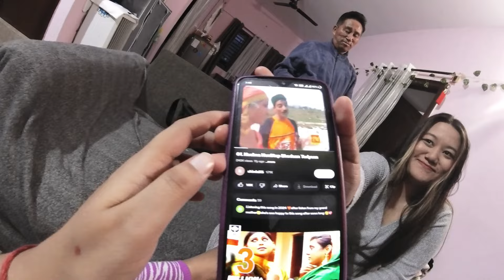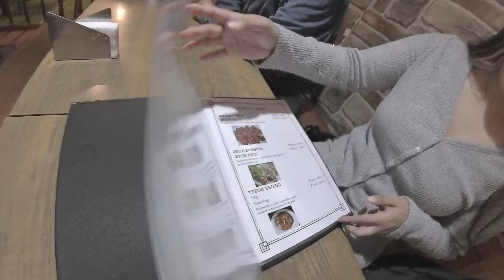My boyfriend is leaving again 🥲 | Dad's happy dance!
Sharing our vlogs from last Saturday! Took our parents to a Korean restaurant, went for some long drive and had some fun at home. :)